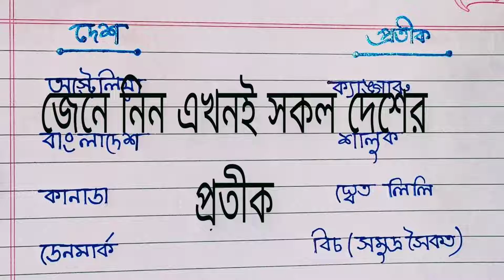জেনে নিন কোন দেশের কোন প্রতীক // Country name & their Emblems//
In this video you will get to know about the country and their Emblems.

Thank you all my viewer's ❤️